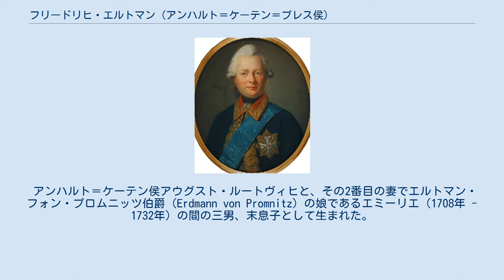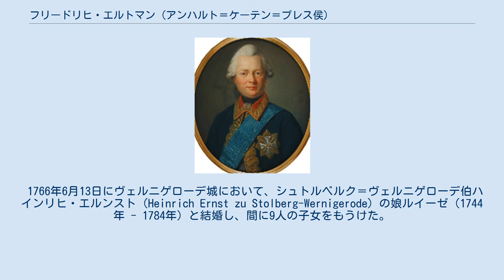フリードリヒ・エルトマン (アンハルト＝ケーテン＝プレス侯)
アンハルト＝ケーテン侯
アンハルト＝ケーテン家
フリードリヒ・エルトマン（Friedrich Erdmann Fürst von Anhalt-Köthen-Pleß, 1731年10月27日 - 1797年12月12日）は、ドイツの諸侯アンハルト＝ケーテン侯爵家の公子で、シュレージエンのプレス侯（1765年 - 1797年）。
 アンハルト＝ケーテン侯アウグスト・ルートヴィヒと、その2番目の妻でエルトマン・フォン・プロムニッツ伯爵（Erdmann von Promnitz）の娘であるエミーリエ（1708年 - 1732年）の間の三男、末息子として生まれた。
最初はプロイセン軍に、次いでフランス軍に仕官した。
七年戦争ではプロイセン軍と戦うが、1766年のフベルトゥスブルク条約を機にフランス軍を退役した。
ロシア帝国に旅行した経験を持つ。
フランス王ルイ16世の処刑後は、フランス軍における全ての勲章や等級を放棄し、プロイセン軍に再出仕した。
 1765年、シュレージエン地方の大領主だった母方のプロムニッツ伯爵家が断絶したのに伴い、フリードリヒ・エルトマンがプレス自由等族領の領主の地位を相続し、同時にアンハルト＝ケーテン＝プレス侯（Fürst von Anhalt-Köthen-Pleß）の称号を名乗ることになった。
これにより、アンハルト＝ケーテン侯爵家の分枝であるプレス侯爵家が成立した。
プロイセン王フリードリヒ2世は1767年、フリードリヒ・エルトマンを正式にプレス侯として認めた。
 経営者としての才能に恵まれたフリードリヒ・エルトマンはプレス侯領の積極的な開発を進め、ブランデンブルク＝プロイセンの政府に対しプレスの鉱山領主権（Bergregal）を認めさせ、歴青炭の採掘を行わせた。
1775年から1776年にかけ、ティーハウ（現在のポーランド領シロンスク県ティヒ）に2翼からなるバロック様式の城館を築いた。
 フリードリヒ・エルトマンは1779年、所領の一部ザイファースドルフ（現在のコジ）にプロテスタントを移住させ、移民たちに多くの特権を授けた。
神学者のフリードリヒ・シュライアマハーは、このとき両親とともにザイファースドルフへのプロテスタント移民に参加している。
また、侯爵はポーランドの白鷲勲章を授けられている。
 1766年6月13日にヴェルニゲローデ城において、シュトルベルク＝ヴェルニゲローデ伯ハインリヒ・エルンスト（Heinrich Ernst zu Stolberg-Wernigerode）の娘ルイーゼ（1744年 - 1784年）と結婚し、間に9人の子女をもうけた。